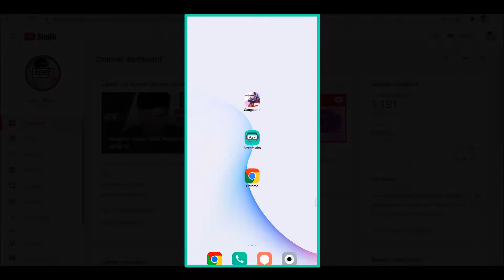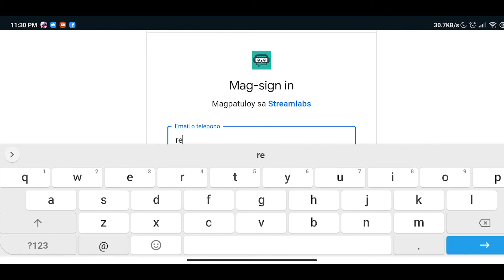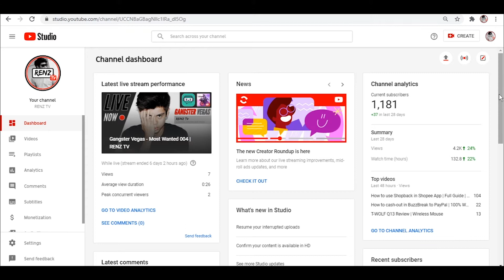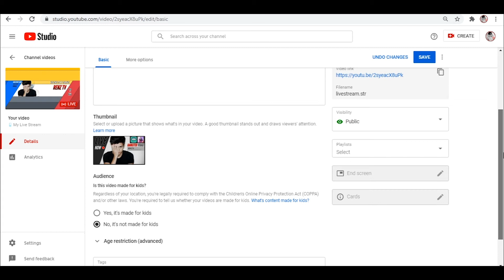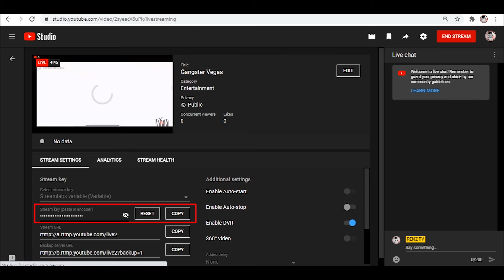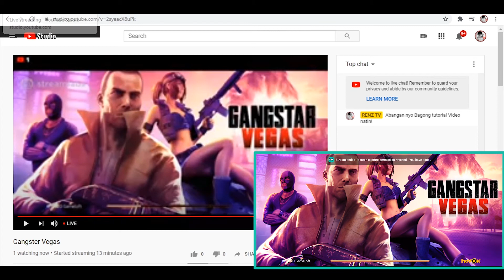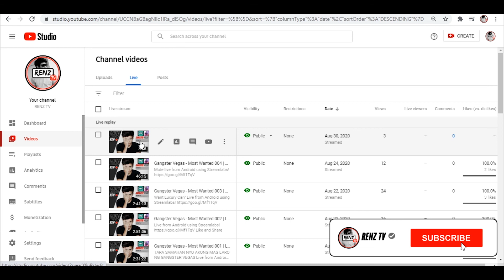HOW TO LIVE GAMES IN MOBILE PHONES | STREAMLABS | FULL SET UP 2020 | TAGALOG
StreamLabs Full set up on your Mobile Stream and how to end your Livestream on Youtube.

OTHER SPECIFIC VIDEOS